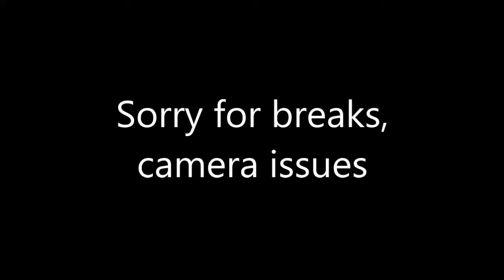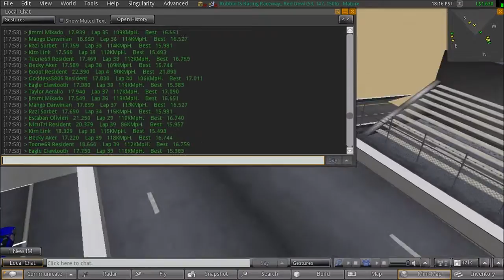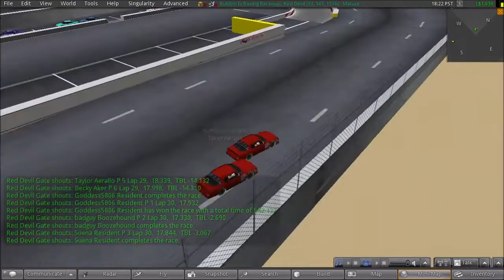Aero '88: 'B' race @ Lakeside (RIR), 13th Jan 2017